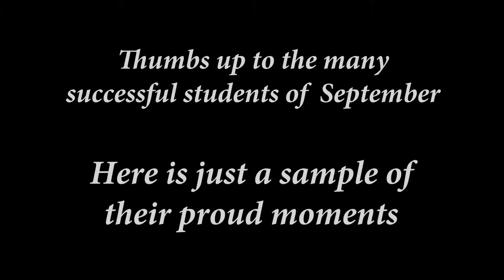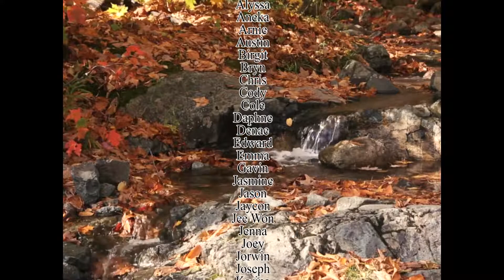Valley Driving School iPassed Graduates - September 2018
Congratulations to our September 2018 Valley Driving School graduates! Here is just a sample of their proud moments. Thumbs up to you!